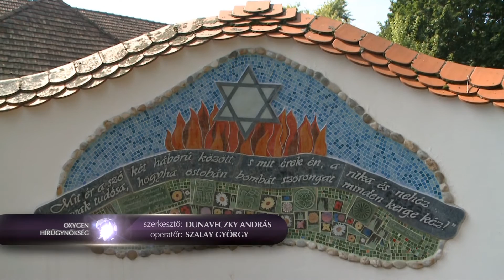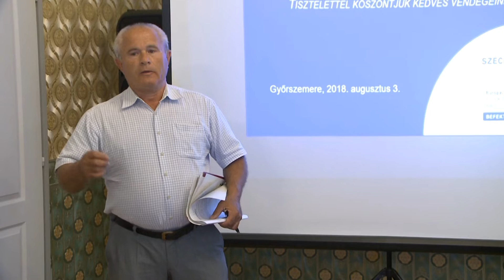A roma holokausztra emlékeztek Győrszemerén